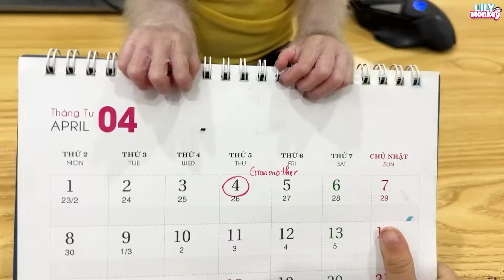The process of becoming friends of monkey Lily and baby Chun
Thank you for loving Lily monkey & her family!